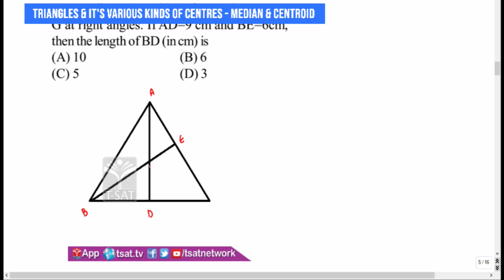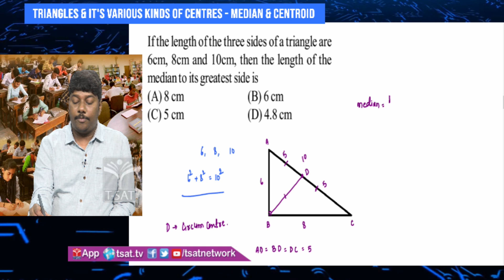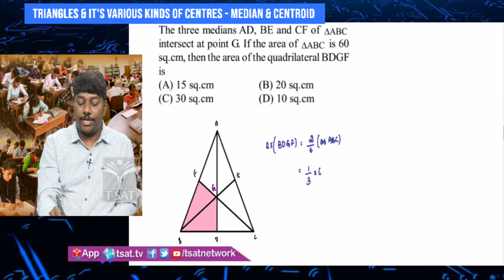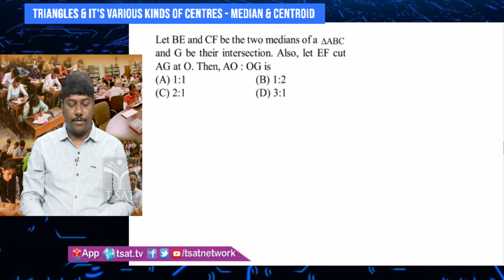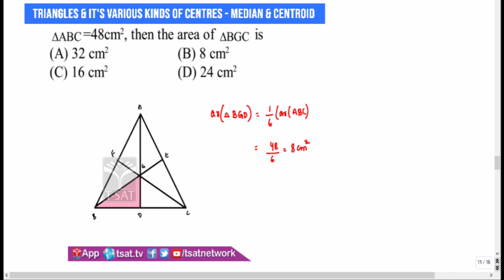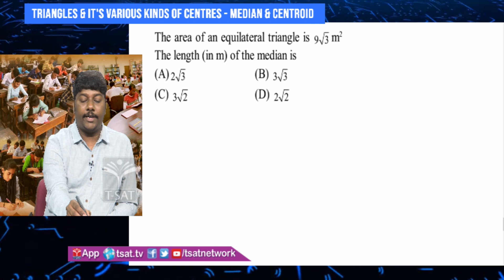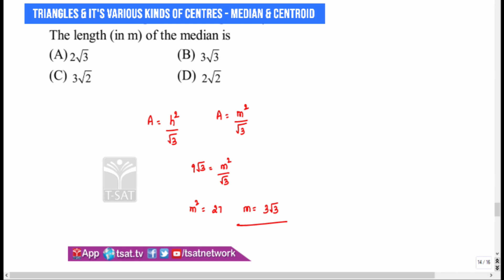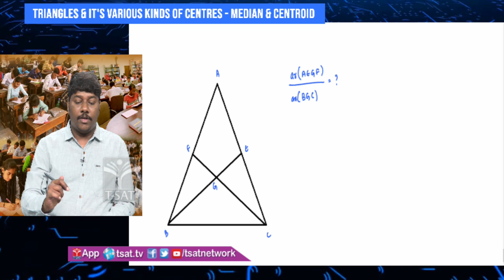QUANTITATIVE APTITUDE - TRIANGLES & IT'S VARIOUS KINDS OF CENTRES - MEDIAN & CENTROID - 01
T-SAT || QUANTITATIVE APTITUDE - TRIANGLES & IT'S VARIOUS KINDS OF CENTRES - MEDIAN & CENTROID - 01|| Staff Selection Commission SSC CGL CHSL
staff selection commission exam calendar
ssc exam dates
ssc exam schedules
ssc exam preparations
ssc exam syllabus and classes
aptitude  syllabus and classes
triangle centroid
ssc exam dates
𝗧𝗦𝗔𝗧 𝗚𝗼𝗼𝗴𝗹𝗲 𝗳𝗼𝗿𝗺 𝗹𝗶𝗻𝗸 :

T-SAT Network Digital Classes are Now Available on Following Platforms:

👉Install T-SAT App:
1. For Android Users: Play Store
2. For Apple Users: AppStore